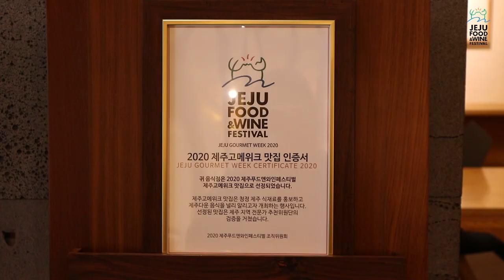제주산 스시 오마카세 어디까지 먹어봤니? ㅣJeju Sushi Omakase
스시오마카세 어디까지 먹어봤니?
제주도 청정 식재료로 만든 스시오마카세를 소개합니다!
제주고메위크 맛집 중 1곳인 스시호시카이에 다녀왔어요~
침샘 폭발할 준비 되셨나요?😍